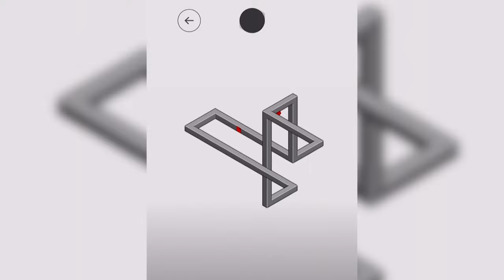hocus - level 41 - Walkthrough